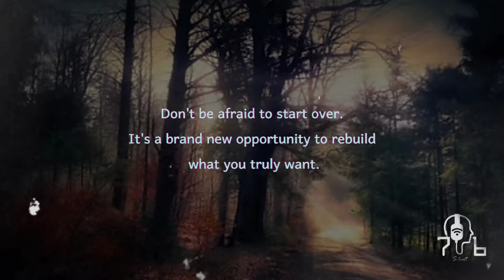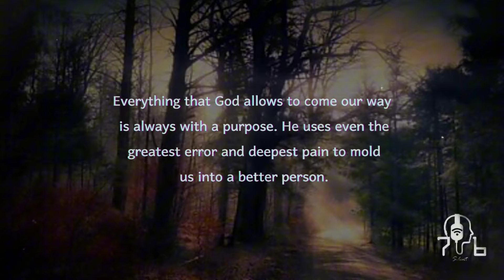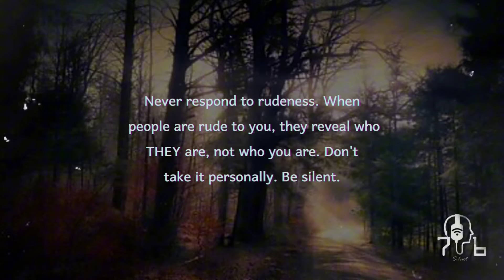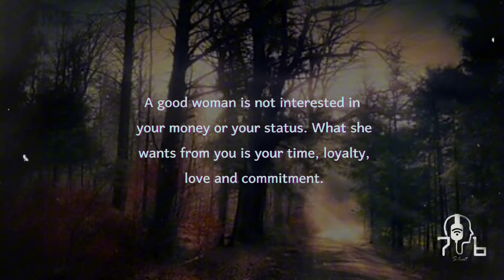A Good Woman is not interested in your money Or status.. | Psychology Facts | Quotes